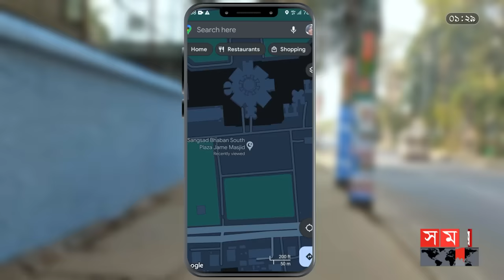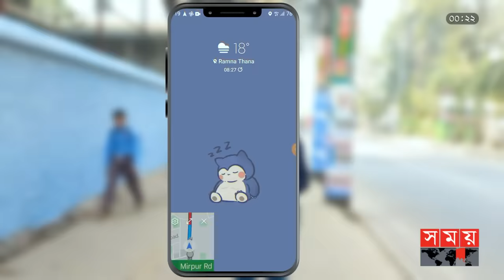হারিয়ে যাওয়ার ভয় নেই আর! | VPS | Google Maps | Somoy Technology | Somoy TV